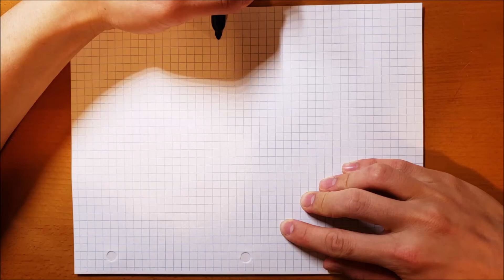How to Draw the INCREDIBLE HULK! - Hand Drawn Pixel Art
How to draw the Incredible Hulk from Marvel, PIXELATED!